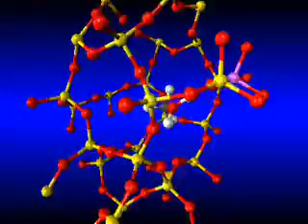Methanol in Ferrierite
An animation of a methanol molecule being protonated by an acid site in ferrierite. From a first-principles molecular dynamics calculation.